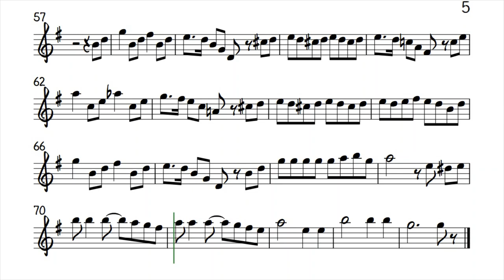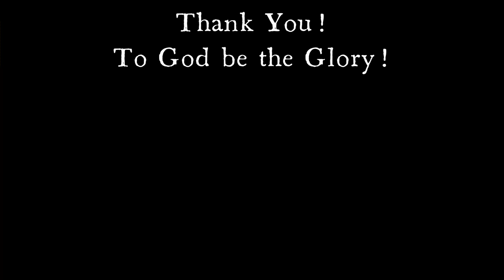Be Our Guest Flute Violin Sheet Music Backing Track Play Along Partitura Copy